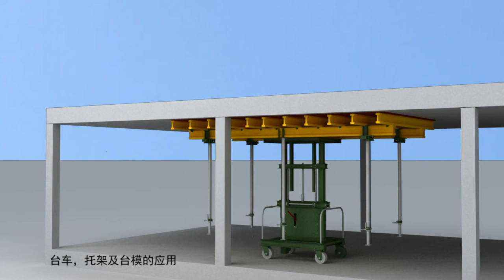ZOLO Table Formwork Fly Form Peri Type System Video Show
This video introduce ZOLO Table Formwork  Table Formwork Fly Form Peri  Type System how it works in construction site.